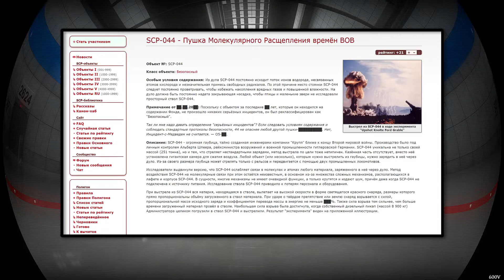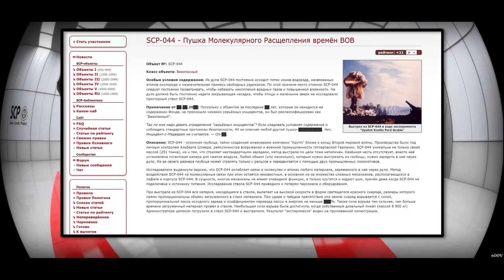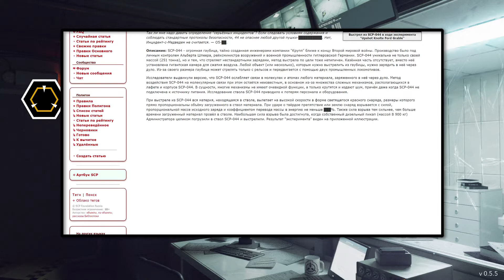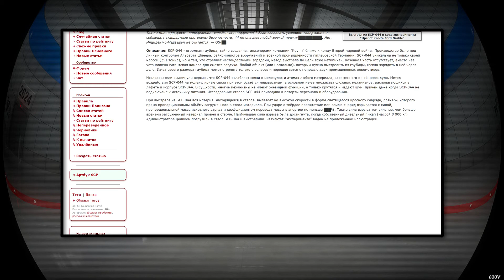SCP-044 - Пушка Молекулярного Расщепления времён ВОВ 【СТАРАЯ ОЗВУЧКА】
Примечание от ██.██.20██: Поскольку с объектом за последние ██ лет, которые он находился на содержании Фонда, не произошло никаких серьёзных инцидентов, он был реклассифицирован как "Безопасный".

Так ли мне надо давать определение "серьёзных инцидентов"? Если следовать условиям содержания и соблюдать стандартные протоколы безопасности, 44 не опаснее любой другой пушки-██████████. Нет, Инцидент-с-Мед­ведем не считается. — О5-██.

Описание: SCP-044 - огромная гаубица, тайно созданная инженерами компании "Крупп" ближе к концу Второй мировой войны. Производство было под личным контролем Альберта Шпеера, рейхсминистра вооружений и военной промышленности гитлеровской Германии. SCP-044 уникальна не только своей массой (251 тонна), но и тем, что стреляет нестандартными зарядами, метод выстрела по цели тоже нетипичен. Казённая часть отсутствует, вместо неё установлена гигантская камера для сжатия воздуха. Любой объект (или несколько), которым нужно выстрелить из гаубицы, нужно зарядить в неё через дуло. Из-за своего размера гаубица может стрелять только с рельсов и передвигается с помощью двух промышленных локомотивов.

Исследователи выдвинули версию, что SCP-044 ослабляет связи в молекулах и атомах любого материала, заряженного в неё через дуло. Метод воздействия SCP-044 на молекулярные связи при этом остаётся неизвестным, в основном из-за множества сложных механизмов, располагающихся в лафете и корпусе SCP-044. В сущности, многие механизмы не имеют очевидной функции, а только крутятся и издают шум, причём даже когда SCP-044 не подключена к источнику питания. Исследование ствола SCP-044 приводило к потерям персонала и оборудования.